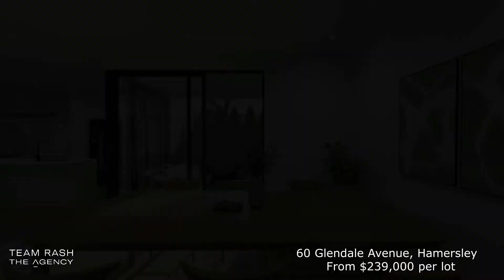Lot 1-3, 60 Glendale Avenue, Hamersley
TEAM RASH PRESENTS 1, 2 & 3, 62 Glendale Avenue, Hamersley
Hurry Don’t Miss out!

Location! Location! Location! Situated in the most sought-after pocket of Hamersley, just a step away from Warwick shopping centre, we are proud to present this home & land packages for stunningly designed 3-bedroom, 2 bathroom, 2 living rooms & loft/roof space. Two street facing town houses available plus one rear townhouse. Less than 5 mins drive to the Carine Glades shops, cafes and restaurants, close to parks, schools, transport, just walk across to Warwick Grove Shopping for your daily needs. Warwick train station just minutes away, not only are these homes amazing, but the location is super convenient as well.
Can be constructed to an incredibly high standard by Trio homes, the property itself is a great sized 3-bedroom, 2-bathroom double storey + loft town houses with cleverly designed open plan living, an abundance of natural light and is packed full of stylish and modern fittings and finishes to make this a home to show off to your family and friends.
Step outside to the undercover easy-care courtyard which flow off the indoors and bring the outside in as you enjoy a lifestyle offered only by easy care, ultra-convenience, and stunning finishes. Do not let these amazing homes slip through your fingers call Team Rash at 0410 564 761 today to get more information.

Unit 1 – 3×2 + 2 Living rooms + 2 car garage + loft space
Unit 2 – 3×2 + 2 Living rooms + 2 car garage + loft space
Unit 3 – 3×2 + 2 Living rooms + 2 car garage + loft space

To put it simply this enviable property is engineered for urban living. Outstanding!!